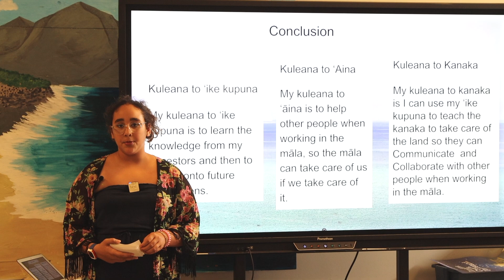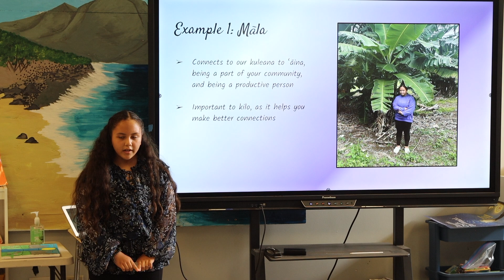Navigating Success: Mālama Honua 5th Grade Portfolio Defense Story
Mālama Honua Public Charter School celebrated the achievements of its 5th graders with a series of milestone events, highlighting their journey and growth through the portfolio defense which started in March, as well as sailing training, and the Kīhei ceremony in May. These activities embody the school's commitment to cultivating the "mind of the navigator" in its students, combining academic learning with cultural and practical experiences.

The 5th-grade portfolio defense is a cornerstone of Mālama Honua's educational approach. Students present and defend their body of work, demonstrating their learning and growth. This rigorous process requires extensive research, writing, and presentation skills. Students reflect on their journey, highlighting specific experiences and how they embody the six "mind of the navigator" skills: confident cultural identity, civic responsibility, communication and collaboration, ethical problem-solving, environmental awareness, and global perspective. Not all students pass on their first attempt, but those who need to resubmit receive valuable feedback and the opportunity to improve their presentations.

In addition to the portfolio defense, students engage in hands-on sailing skills. On the day we visited, sixth graders were teaching the fifth grade class essential lessons to prepare them for their journey on the water.

At the end of the school year, Mālama Honua held a Kīhei ceremony for the 5th graders, marking the successful completion of the 5th-grade defense. These students will now participate in a 6th grade sail, 4 days and 3 nights sailing in the waters of Kaneʻohe Bay, which includes a visit to Moku o Loe (Coconut Island) Hawaiʻi Institute of Marine Biology.

Mālama Honua's holistic approach to education, which integrates academic rigor with cultural and practical experiences, ensures that students are not only well-prepared academically but also grounded in their cultural identity and ready to contribute positively to their community.

Written and produced by Sheryl Turbeville, Communications & Services Director at the Hawaiʻi State Public Charter School Commission